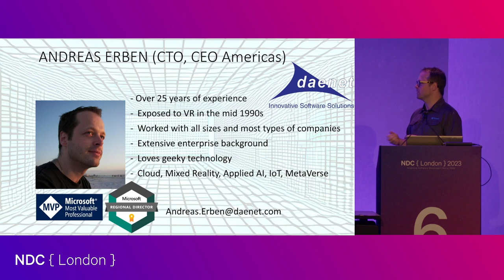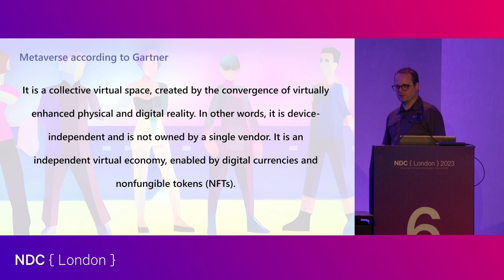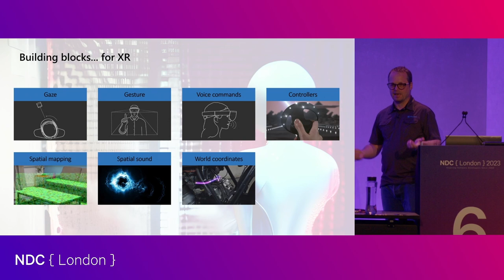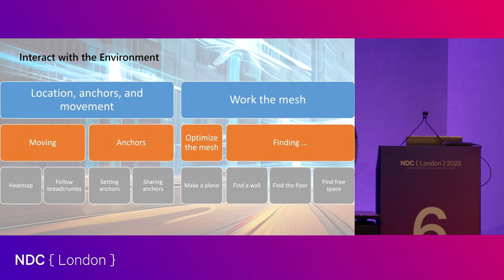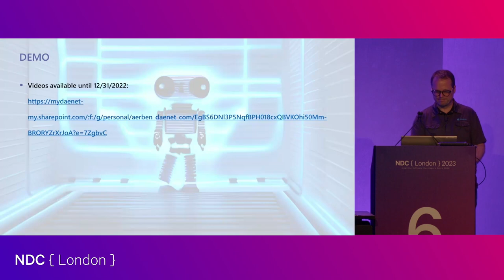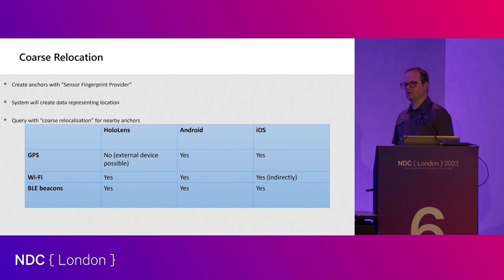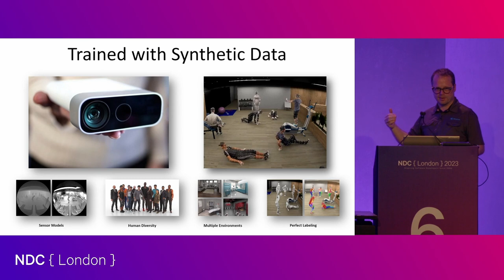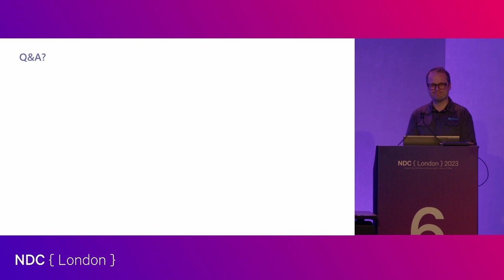The Metaverse - Beyond the buzzword - Andreas Erben - NDC London 2023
Since 2021 when Microsoft, then Nvidia and finally Facebook even rebranding itself to "Meta" started using the term "Metaverse", all types of businesses and products suddenly had to do something to do with it.
In this session we will look at common capabilities that are generally understood as contributing to the "Metaverse". But we will look beyond the buzzword and talk about what value those capabilities provide, specifically those that are already part of Microsoft Azure or related to Microsoft Azure.

Our goal is to look at what can you leverage today to build the Metaverse solutions of tomorrow and why does it make sense to do so.

Particularly we will look at aspects of the industrial metaverse and what it has to do with IoT, we will talk about how to interact with and understand physical environments.

To be more specific, you may see appearances of technologies such as Azure Percept and Azure IoT, Azure Kinect, Azure Spatial Anchors, Azure Remote Rendering, but also Azure Cognitive Services, and more.

We will talk about some of the challenges of developing Metaverse applications regarding some typically involved toolchains which in many case come from the game development background such as Unity3D and suggest some approaches to get started.